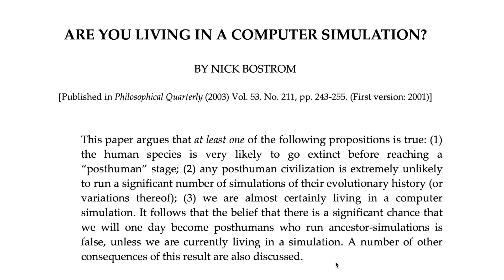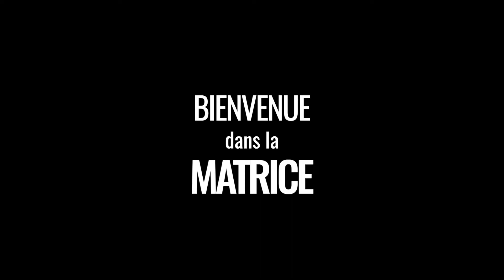Est-ce que nous vivons dans la Matrice ?!!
Qu'est-ce que l'hypothèse de la simulation ?

Est-ce qu'il est possible que l'on vive actuellement dans la Matrice ?

Je vous parle aujourd'hui d'Elon Musk, du film Matrix et même de Platon.

Bienvenue dans la Matrice !